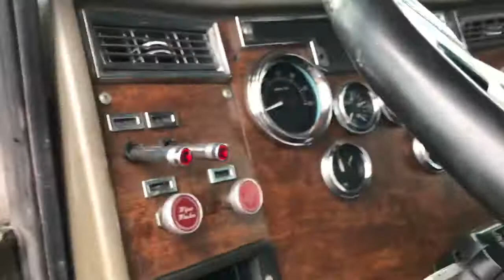Interior of 1989 Peterbilt 379